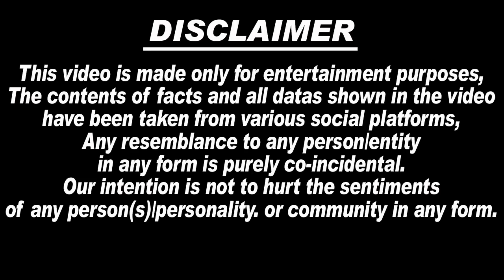Sidhu Moosewala के पिता Balkaur Singh Sidhu ने🔴LIVE आकर Goldy Brar & Sachin Bishnoi के पकड़े जाने...